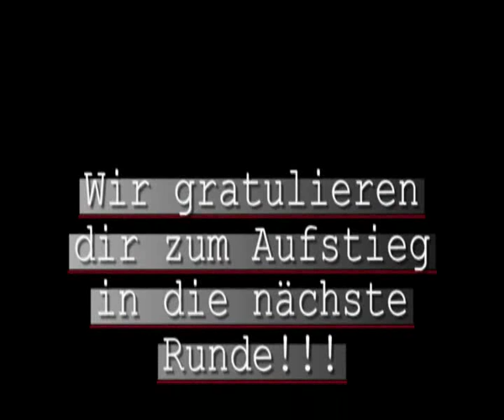Lackmaier Wolfgang bei "NÖN sucht das größte Talent"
Wolfgang Lackmaier bei der Regionalausscheidung NÖ West in Amstetten.